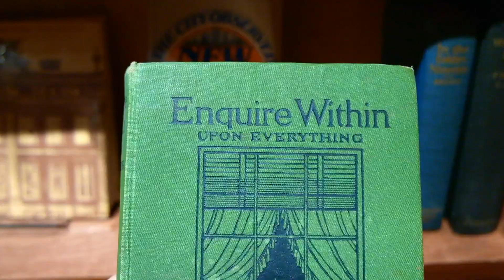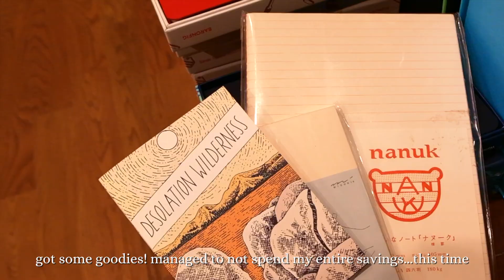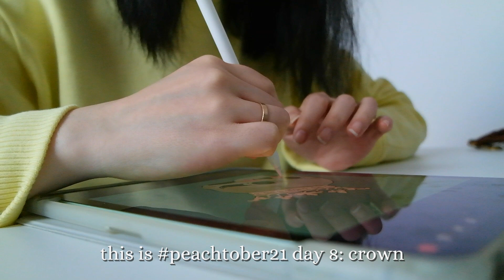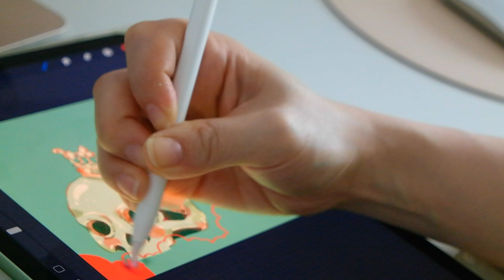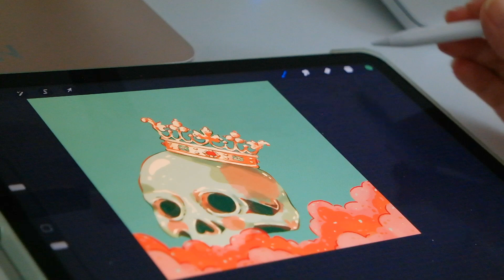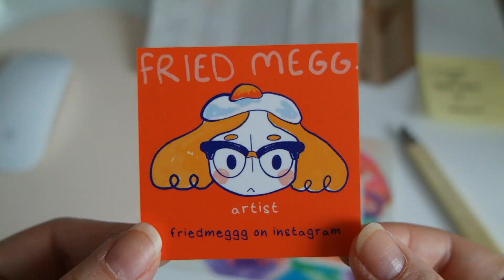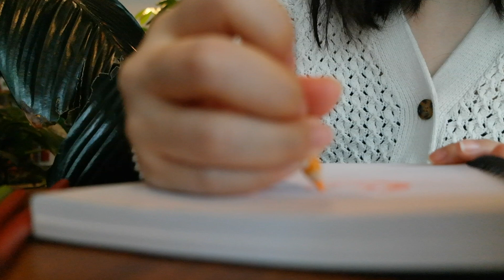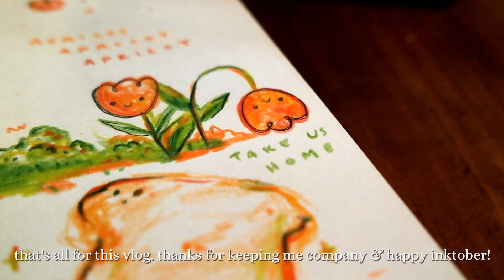✿ ARTIST VLOG ✿ bookstore, cafe sketches, inktober planning, unboxing, typing asmr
✿ 𝑯𝒆𝒍𝒍𝒐 & 𝒘𝒆𝒍𝒄𝒐𝒎𝒆 𝒕𝒐 𝒎𝒚 𝒇𝒊𝒓𝒔𝒕 𝒂𝒓𝒕𝒊𝒔𝒕 𝒗𝒍𝒐𝒈 ✿

In this chaotic jumble of a newbie's vlog, you'll see me spend way too long in a bookstore, draw digitally, enjoy a cute cafe, unbox some happy mail, plan inktober, fail to focus my camera lens multiple times, do some minimal cooking, and type loudly for some good old asmr action. Even though it's not perfect, it was a lot of fun making this video and documenting a snippet of my art journey. I hope you'll join me for future videos!

𝑀𝑎𝑟𝑦 𝐴𝑛𝑛 ✿

0:00 Intro
0:22 Bookstore
2:22 Cafe Snack
3:10 Inktober Planning
4:02 Street Fair
4:57 Digital Art
8:34 Typing ASMR
9:35 Cooking
10:23 Small Business Haul
11:31 Cafe Sketching

+ etsy store